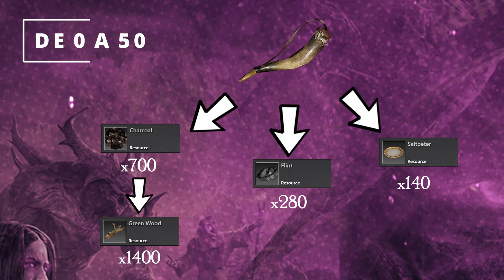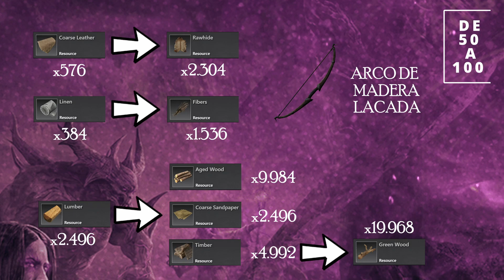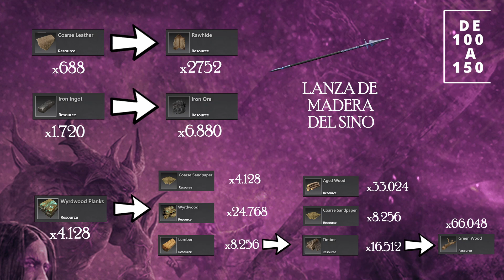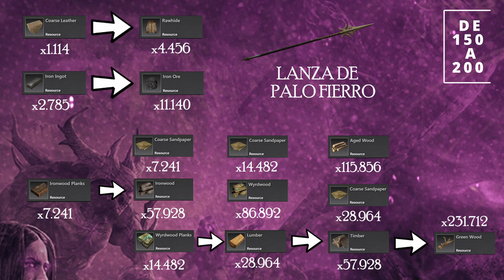✅ ACTUALIZADO! Sube INGENIERIA rápido 🔧 0 a 200 | Guía Profesiones NEW WORLD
Después de todos los cambios que han hecho en las profesiones. Volvemos con las guías de NEW WORLD y hoy te traigo una guía para subir ingeniería rápido del nivel 0 al 200. Aprovecha antes de que cambien el sistema.

💶 Las mejores ofertas de ordenadores GAMING en PcComponentes

00:00 Intro
00:59 De 0 a 50
02:02 De 50 a 100
03:23 De 100 a 150
05:18 De 150 a 200